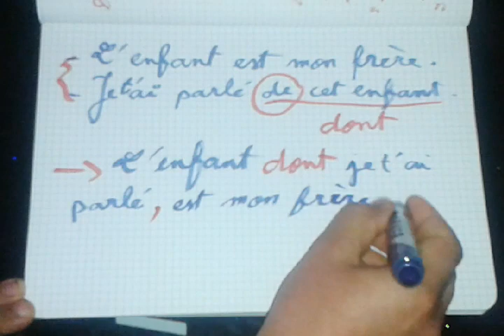Le pronom relatif " dont " en français.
Savoir employer le pronom relatif "dont" en français - les pronoms relatifs - هكذا يستعمل الضمير dont